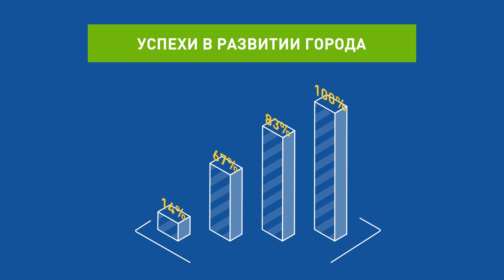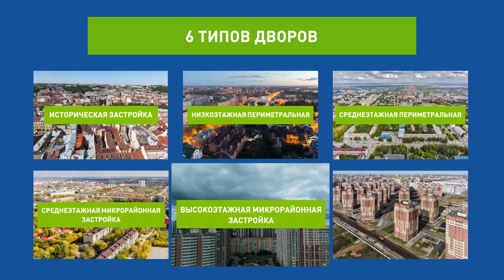Благоустройство дворовых территорий